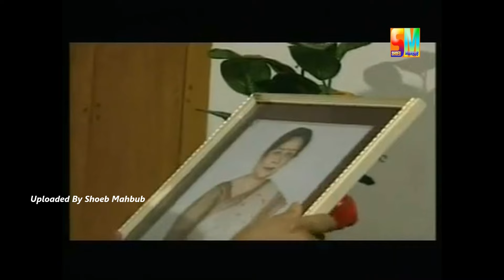নাটক : দুই সাহেব (১৯৯৯) । মাহফুজ আহমেদ, তাজিন আহমেদ । Dui Saheb | Mahfuj Ahmed, Tajin Ahmed | Natok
বাংলা নাটক : দুই সাহেব
অভিনয়ে : মাহফুজ আহমেদ, তাজিন আহমেদ, প্রবীর মিত্র
পরিচালনা : বুলবুল আহমেদ
Bangla Old Romantic Natok : Dui Saheb
Cast : Mahfuj Ahmed, Tajin Ahmed, Probir Mitra
Direction : Bulbul Ahmed